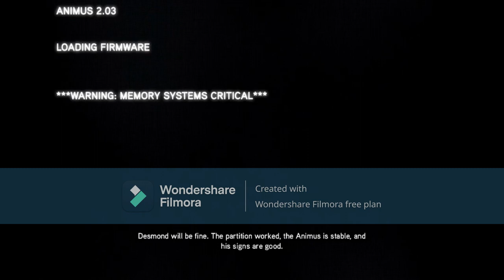assassins creed revelation part 1